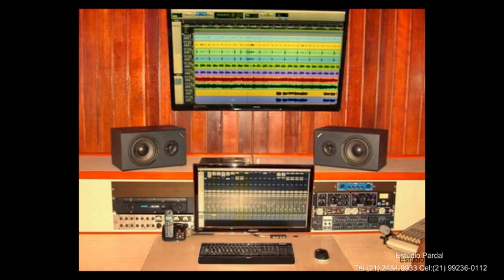Ricardo Pardal - improvisando Hard Rock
Primeiro Ensaio do Pardal Trio !